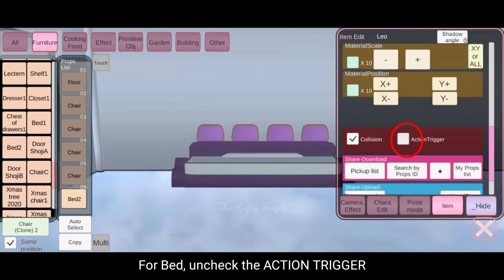Basic Tutorial: Simple Sofa Designs in Sakura School Simulator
Hello friends and how are you today 😊🤗?

I hope everyone is doing great today.. Stay safe 😊...